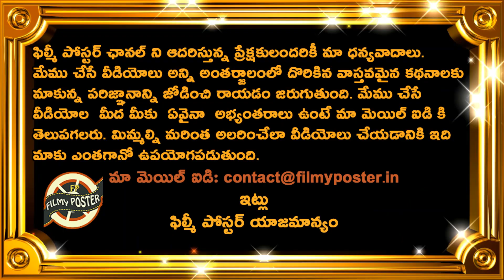David Warner Creates New IPL Record With 50 Fifty Plus Scores|SRH vs KXIP Match 22 Updates|IPL 2020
David Warner Creates New IPL Record With 50 Fifty Plus Scores|SRH vs KXIP Match 22 Updates|IPL 2020|Filmy Poster